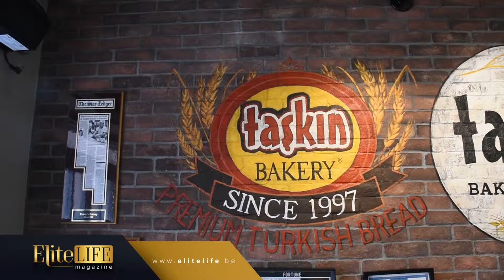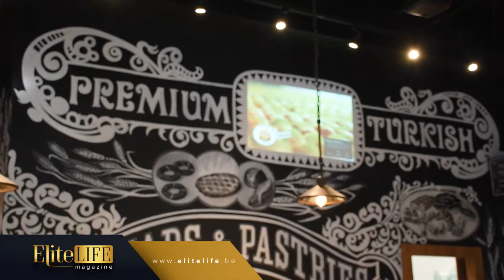Elite Life 2019 - ABD'de Emirdağlı Fırıncılar Kralı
Amerika'nın Fırıncılar Kralı Emirdağlı..

Gazete Türk ve Elite Life olarak,

Dünyanın öbür ucunda, ABD'de yaşayan sizlerin içinden birisini tanıştıralım,

Amerika'da Türk nüfusun en yoğun yaşadığı yerlerin başında New Jersey eyaletinin Paterson şehri geliyor...

New Jersey eyaletinin en büyük üçüncü şehri olan Paterson, ABD'deki Türklerin bir arada yoğun olarak yaşadığı tek şehir olarak göze çarpıyor. ABD'deki Türk nüfusun toplam 500 bin olduğu tahmin ediliyor, bu nüfusun 50 bine yakını Paterson şehrinde yaşıyor...

Zaten Paterson'a adımınızı atar atmaz kendinizi Türkiye'de gibi zannediyorsunuz. Şehrin ana caddesine girdiğiniz andan itibaren her adım başında bir Türk restoranına ya da Türk marketine rastlıyorsunuz.

Bambaşka bir kıtada memleketinize dair aradığınız ne varsa bulabileceğiniz Paterson'da yaşayan Türklerin yaşadığı yerde var. ABD'ye çalışmaya gelenlerin yolları bir şekilde buraya düşüyor. Çünkü burada yaşamak, çalışma izni olmadan bile kolay bir iş bulmak çok kolay...

O yüzden de Paterson'da yaşayan herkesin bir hikayesi var. Bunlardan biri Emirdağlı Kadir Taşkın...

Taşkın Bakery'nin sahibi Kadir Taşkın, Paterson'daki Amerikan rüyasını gerçekleştiren en önemli isimlerden biri. 30 yıl önce Afyon Emirdağ'dan yola çıkan Kadir Taşkın, önce yıllarca bekar yaşamış. Eşi ve çocuklarını da yanına alarak artık ABD'ye yerleşmeye kesin kafaya koymuş. Sayın Taşkın  kız çocuğu sahibi. Hepsini iyi yetiştirmiş ve bir aile şirketi kurmuş. Kadir Taşkın uzun yıllar pizzacılarda çalıştıktan sonra bu pizza hamuruyla klasik Türk pidesi yapmaya karar veriyor. 1997 yılında küçük bir dükkanda işe başlıyor. Şimdi, ABD'nin çoğu eyaletlerinde, başta New York, New Jersey'deki Türk restaurantlarına ve aynı zamanda buralardaki büyük marketlere unlu mamüllerinin dağıtımını yapıyor ve dağıtıyor.

New Jersey eyaletine bağlı Paterson kentinde, Hazel Street üzerinde bulanan Türk Taşkın Ekmek fabrikasının hedefi büyüdü. Yirmi yıl önce "Ramazan pidesi" yaparak fırıncılık yapmaya başlayan Kadir Taşkın, Paterson'daki eski fırın binasını satın alarak modern bir Fırın, içerisinde Pasta, Sandeviç, Emirdağ yöresi bükme ve haşhaşlı hamur ürünlerini barındıran lüks bir "Fırın-Cafe""Taşkın Bakery Cafe"unlu mamullerini Amerikaya Kazandırmış...

Oldukça yoğun ilgi gören ve Manhattan'daki cafeleri aratmayacak güzellikte bir yer açan Kadir Taşkın, Amerikalı ve farklı Müslüman ülkelerinden gelenlerin kendi ülkelerindeki lezzette, pide börek ve ekmek çeşitlerinden tatlısına kadar farklı ürünler sunuyor.

Amerika'nın birçok eyaletinin restoran ve marketlerine ekmek servisi eden Taşkın Ekmek fırının sahibi Kadir Taşkın hizmetleriyle ilgili şunları söyledi: "Biz bu fırın ocağını 20 yıl önce hizmete soktuk, burası resmen 20 yıldır ekmek üretiyor. Ramazan pidesini Amerika'da büyük bir marka haline dönüştürdük, bunu ilk yapan Türk'üz. Fırınımızı küçükten büyüterek buraya geldik. Emirdağlıyız, her zaman memleketimle gurur duyuyorum" diyen Kadir Taşkın sözlerinde memleket sevdasını ön plana çıkarıyor...

"Amerika'da biz bu işe 20 yıl önce 1600 dolarlık bir sermaye ile başladık. Bu bölgede ekmek piyasasını araştırdık sonra bir boşluk olduğunu hissettik ve öyle bu ise başladık. Su an 1500 metre kare alanın üzerine kurulan bu fırın yıllar önce çok küçüktü. Yani 200 metre kare alan üzerindeydi. Sonra hedefimizi büyüterek bu binayı da satın aldık. Ailemizde bu iş ile ilgili hiç kimse uğraşmadı. Hamuru kendimiz yaptık kimseden öğrenmedik. Eşimle ben biliyorum kimse yardım etmedi çok uğraştık. Amerika'da bunu bir tescilli marka yaptık. 20 kilo unla başladık, şimdi haftada 13 bin ton un harcıyoruz. Toplam aylık olarak 50 bin tona yakın un tüketimi yapıyoruz. Günde 12 bin ile 15 bin arasında ekmek üretiyoruz. Burada ekmek üretimi için 85 kişi çalışıyor, çoğunluğu bayandan oluşmakta, içlerinde yabancı ve Türk var. Burası 24 saat açık günlük ekmek dağıtımımız biz gece 12'den itibaren ekmekleri dağıtıcılara teslim ediyoruz, onlarda sabah 10'a kadar dağıtım yapıyoruz. Müşterilerimizin çoğu Amerikalı ve yüzde 80'i Amerikalı aile müşterisi. Türkler ve Amerikalılardan, buraya uzaklardan sadece ekmek almak için gelenler var. Türk milletine layık bir yerimiz olsun dedik. Çok uğraştık didindik, güzel bir şey çıkardık. Bu konuda ABD'liler ve vatandaşlarımız da çok memnun"

Kadir Taşkın şöyle devam etti;

"Gazete Türk' ve Elite Life'a çok çok teşekkür ediyorum. Bizi burada gelerek onure etti...Dünyanın öbür ucundan memleketimizin kokusunu getirdi. Bizi çok çok mutlu etti. Kendisine ailem adına şükranlarımı sunuyorum"diyerek duygularını dile getirdi.

Duygusallık insanın gurbetçi olmasını ön plana çıkarıyor.

İşte bir Emirdağlı okyanuslar ötesine giderek tarih yazmış...Deyim yerindeyse,

"ABD, Amerika kıtasının Fırıncılar Kralı Olmuş"...

Helal olsun Kadir Taşkın'a, dil bilmeden, ABD'yi tanımadan gittiği ülkede tarih yazmış. Çocuklarını yetiştirmiş, siyaset ve yönetimin yanı sıra ekonomist olarak ABD'de başarı gösteren bir aile yaratmış.

Kendisini kutluyoruz...